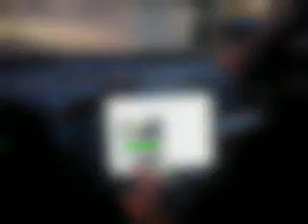Over-redacted preview of DC39335FF5F24C4CBC7BCB406E77BD55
evidence_id: DC39335F-F5F2-4C4C-BC7B-CB406E77BD55 id_external: 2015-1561 created_date_record_start: 01/02/2015 04:09:55 PM date_record_end: 01/02/2015 04:26:42 PM flag (Y/N): N content_type: mp4 size_mb: 207.93 duration_seconds: 1006.78 owner_first_name: MICHAEL owner_last_name: STANKIEWICZ owner_badge_id: 6227 categories: Theft evidence_tags:

This video was automatically over-redacted (no sound and blurred frames) to ensure that information exempt from Washington's Public Records Act is not released. This over-redacted preview is useful for people who file lots of public records requests for videos. Letting requesters preview videos reduces the time it takes for the department to manually review and redact requested videos. If you believe something significant happened feel free to file a public records request for the clear video by emailing with the Youtube title of the video you request. To reduce staff time for manually reviewing/redacting the video please state in the email the start and stop timestamps in the video you're interested in. The Seattle Police Department is in the early stages of developing more advanced tools to automatically redact just people's heads, names, phone numbers, etc. For more information about the Seattle Police Department's pilot program for body worn video check out the blotter